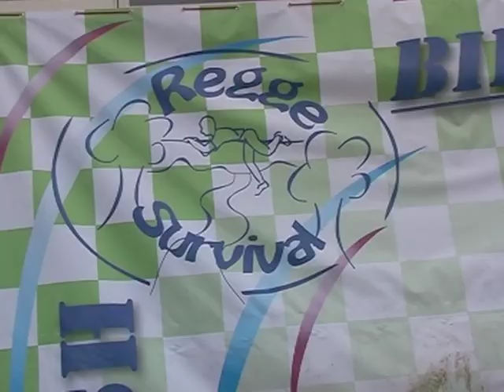Regge Survival 2012 trailer